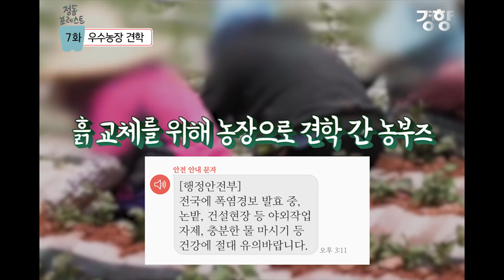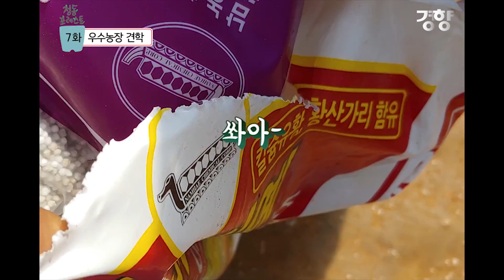[정동 포레스트] 7화 우수 농장 견학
경향신문사 옥상에서 채소를 키웁니다. 삼겹살에 상추 피자에 루콜라 그리고 샐러드 속 방울토마토. 아무 생각 없이 먹었던 채소를 작심하고 키워보기로 했습니다. 무럭무럭 자라는 모습을 보면 식물도 애완동물 이상의 힐링을 준다고 합니다.

〈 제작 · 박민규 · 이아름 · 배동미 〉